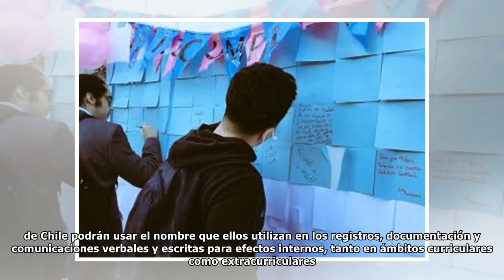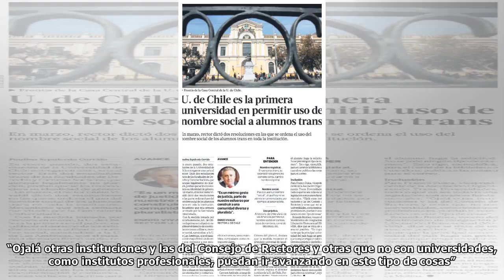U. de Chile es la primera universidad en permitir uso de nombre social a alumnos trans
En marzo, rector dictó dos resoluciones en las que se ordena el uso del nombre social de los alumnos trans en toda la institución. En enero pasado, dos estudiantes de la Universidad de Chile entregaro...